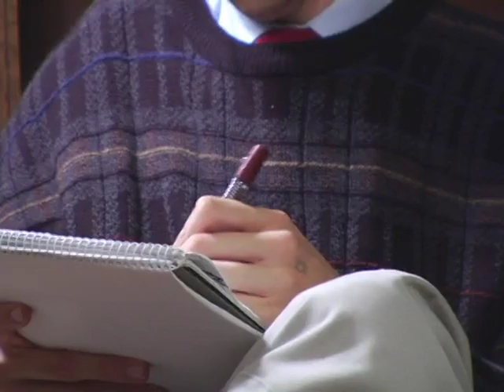Empathy For A Burrito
Fred Berndt